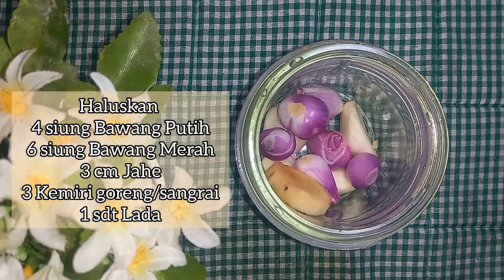Tempe Bacem 😍👍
💥Bahan-Bahan💥
* 4 papan Tempe uk kecil
* 4 Siung Bawang Putih
* 6 Siung Bawang merah
* 3cm Jahe
* 3 Kemiri sangrai
* 1 sdt Lada
* 2 Lbr Daun Salam
* Lengkuas secukupnya
* 1 Liter Air
* 1 Gandu Gula Merah
* 3 Asam Jawa
* 3 sdm Ketumbar bubuk
* 1 bungkus Kecap manis
* 1 sdt Garam
* 2 sdm Kaldu Ayam serbuk
* 1 sdm gula pasir

💥Cara Membuat💥
1. Potong Tempe sesuai selera lalu sisit tengah Tempe
2. Haluskan Bawang Merah, Bawang Putih, Jahe, Kemiri, Lada, tambahkan Air sedikit agar mudah menghaluskan
3. Panaskan Minyak lalu masukkan Bumbu halus
4. Masukkan Daun salam dan Lengkuas dan tumis bumbu sampai matang
5. Masukkan 1 Liter Air lalu masukkan Gula merah, Asam jawa, Ketumbar bubuk
6. Masukkan Kecap manis tambahkan garam, kaldu ayam, gula pasir, aduk merata
7. Masukkan semua Tempe lalu Tutup wajan sampai Air menyusut dan meresap

Selamat Mencoba dirumah
Dukung Channel dengan
Terimakasih